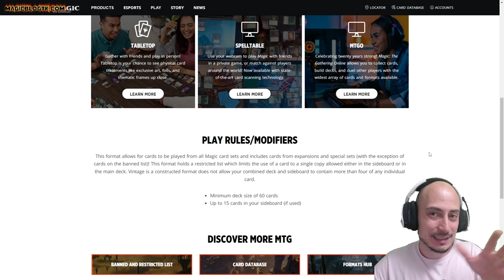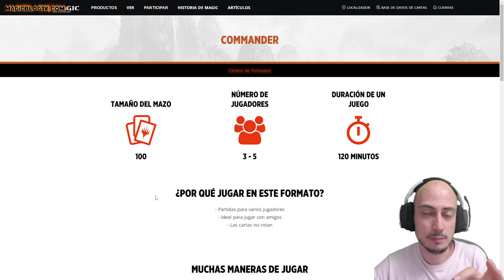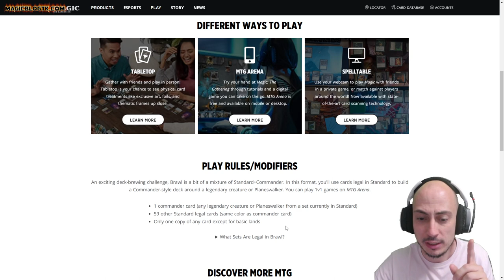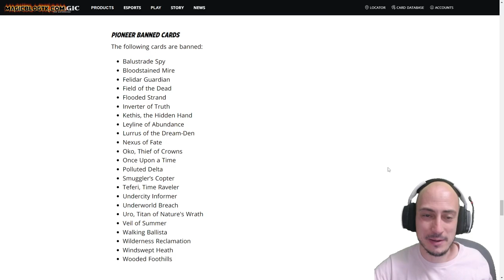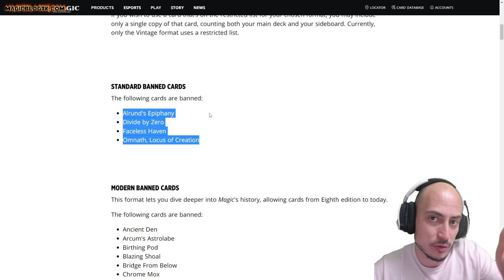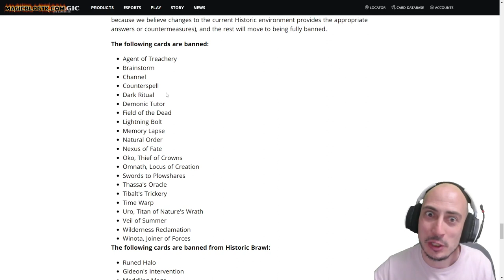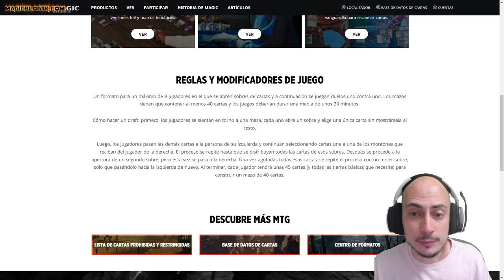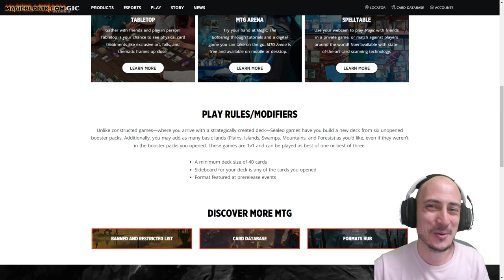TODO LO QUE DEBES SABER DE MAGIC Y SUS FORMATOS